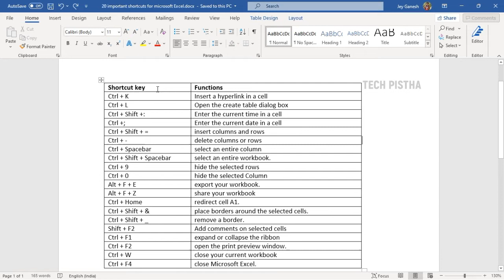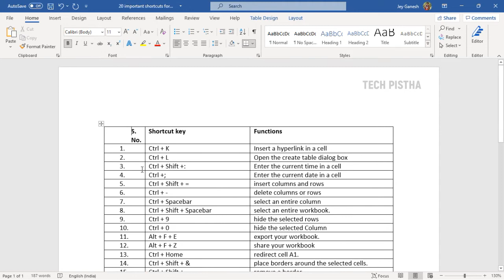How to Add Auto Numbers on Word Document Table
Sometime people would like to add the serial number on word table. If it is minimal rows, then they can add manually in the tables. But if they have more than hundreds of rows how they can add the serial number automatically.

This video shows How to add auto numbers on Word document Table